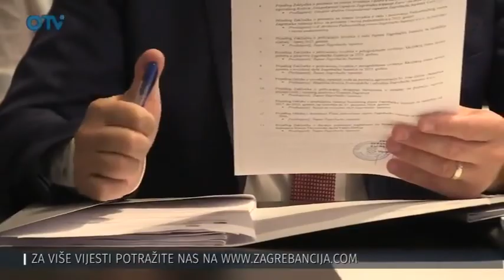NA 11. sjednici županijske skupštine raspravljene važne teme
Preuzeto s: OTV, Serbus Zagreb